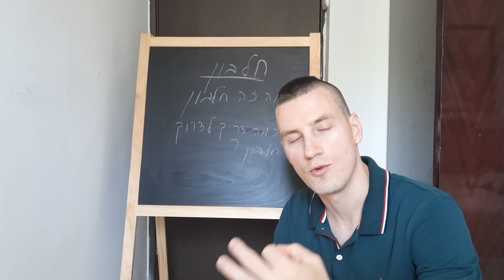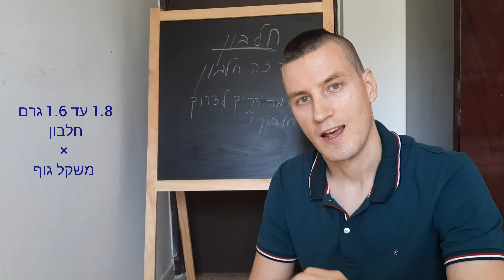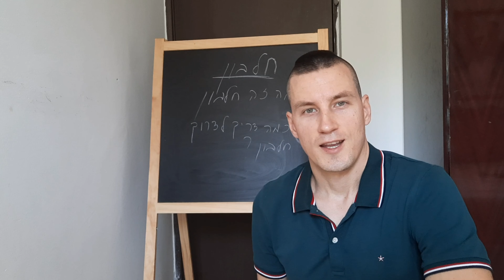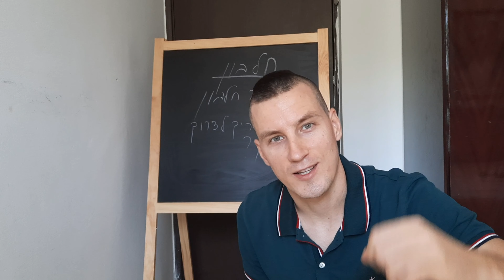הסבר מיוחד!מה זה חלבון,מה כל כך חשוב בחלבון?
חברים בסרטון הזה אני מסביר מה זה חלבון,מה יכול לקרות אם לא להגיע כמות מומלצת של חלבון וכמה צריך לצרוך חלבון במהלך היום,לאיזה כמות צריך להגיע בן אדם רגיל ממוצע ואותו בן אדם שמתאמן בחדר כושר ורוצה לעלות  במסת שריר.

*המדע שאני מעביר זה מנסיון שלי אישי כמדריך כושר מוסמך.

* מידע שבסרטון אך ורק לידע כללי ואינפורמטיבי אני לא רופא ותזונאי.